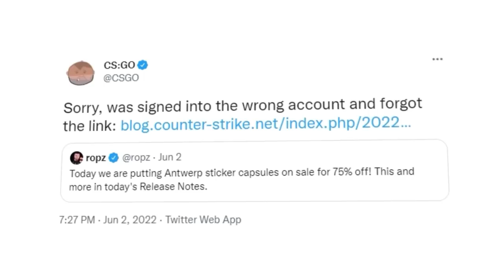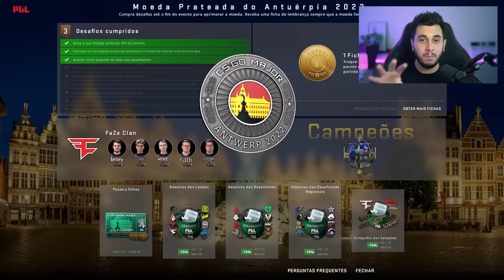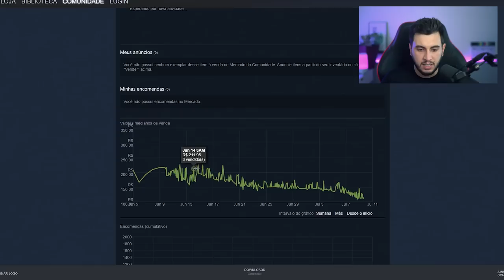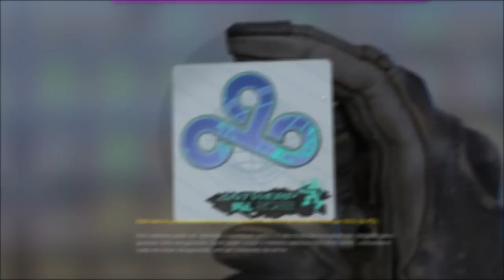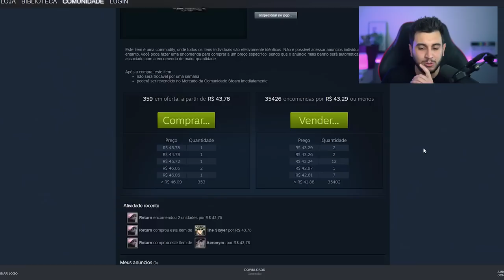QUAL O MELHOR ADESIVO? ÚLTIMA CHANCE DE COMPRAR BARATO